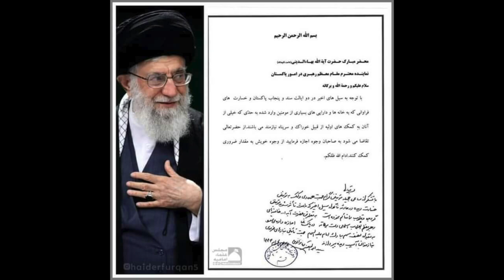Flood in Pakistan | Responsibility of Government and Public | Maulana Syed Shahryar Raza Abidi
پاکستان میں سیلاب
حکومت اور عوام کی ذمہ داری